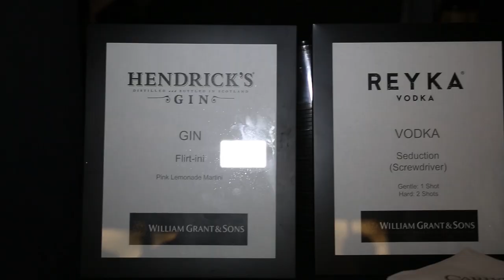Safe Sex Event -Clout 5 @ Global Visual Group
Safe Sex Party hosted by Clout 5 at Global Visual Group in NYC